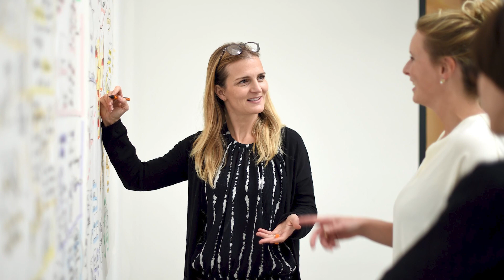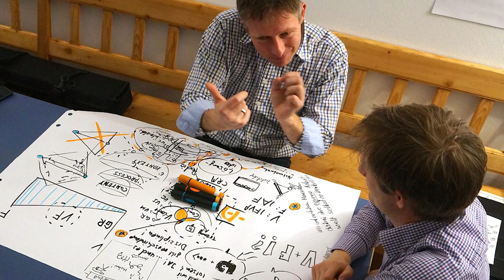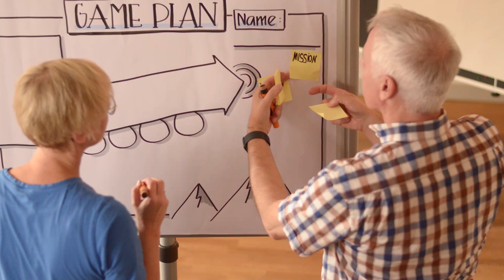Werde VISUAL CONSULTANT I Beraten mit dem Stift I TRAINING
Für wirkliches Organisationslernen und den Wandel in Systemen kannst du als VISUAL CONSULTANT einen entscheidenden Beitrag leisten:

+ Du erklärst Veränderungsdynamiken mit visuellen Modellen und erkundest mit Gleichgesinnten den Raum, der deiner Visualisierung maximale Wirksamkeit ermöglicht.
+ Du nutzt den Stift, um entstehendes Wissen sichtbar zu machen.
+ Du machst für alle Beteiligten Perspektive, Visionen, Chancen und Stolpersteine eines Systems zugänglich.
+ Und du nutzt den von uns gestalteten Raum für die Weiterentwicklung deiner Beratungspersönlichkeit.